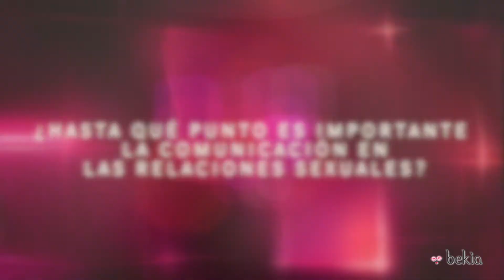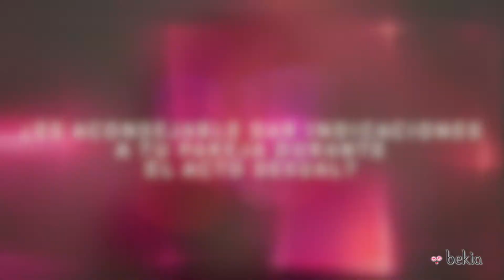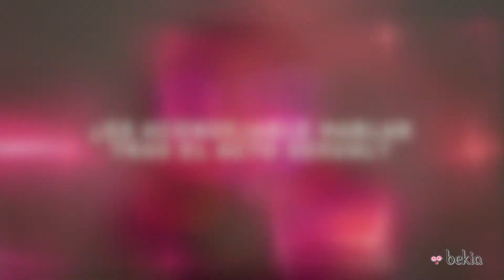Comunicación y sexo: la importancia de conversar con nuestra pareja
Siempre es importante hablar con nuestra pareja de sexo abiertamente para fortalecer aún más nuestra relación.